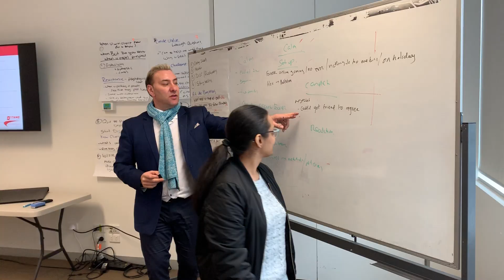Jennifer Ma | Sidra Solutions | Client Testimonial for Dynamo Selling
Meet Jennifer Ma from Sidra Solutions Australia.
Jennifer attended the Sales Training course held by Rai from Dynamo Selling.
She shares her wonderful journey with Dynamo Sales Training.

Key Feedback:
- Improve and evolve the way we communicate with our customers
- Improved skills online.

We are so lucky to get to work with such great people everyday.

If you liked this video, visit us below to see more!

Melbourne Head Office Training Centre: 242 Hawthorn Rd, Caulfield North VIC 3161

Drop a comment and let us know if you enjoyed our video clip!